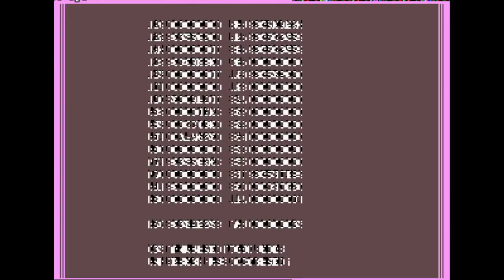Episode 46 Losing Lives - Super Mario 64 Chaos Edition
Getting the bower in the fire sea key for the second file.
I miss negative lives.